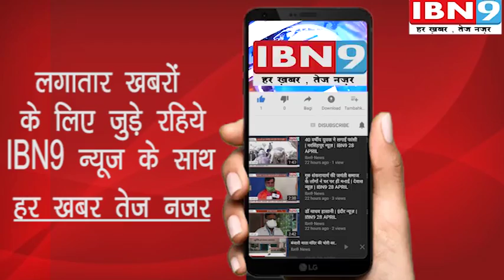आग लगने से मकान हुआ जलकर खाक | बोरी बुजुर्ग न्यूज़ | IBN9 19 MAY